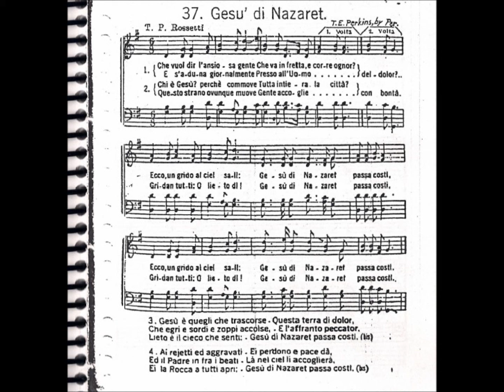CCB - HINÁRIO 01 - HINO 37- "GESU' DI NAZARET." - by MESSIAS ULLMANN